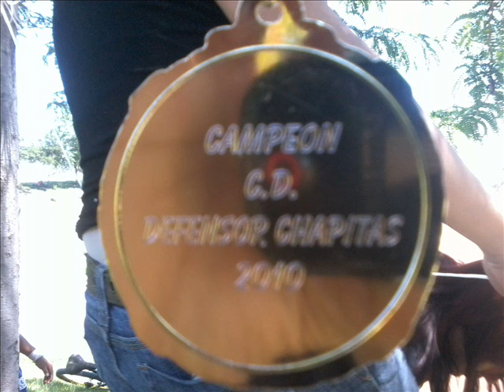chapitas campeon 2010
el equipo que no toma agua